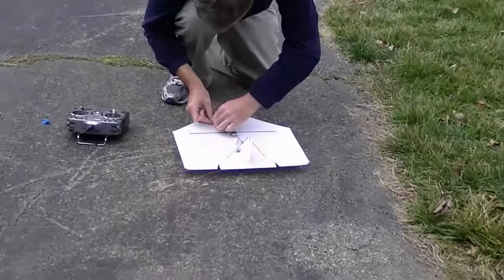Testing Single Cell LIPO Power System on flat wing Dart 3mm Depron RC Plane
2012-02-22 Testing a single cell LiPo power system on a prototype flat wing Dart (3mm Depron) RC Plane.

1. Micro brushless AP03 motor from HK,
2. 3020 Prop HK-10038
3. Single cell 500mah LiPo battery
4. 1s ESC from HK-XP3A
5. Wire for 3A ESC HK-10784
6. Spektrum AR6300 Receiver
7. Two linear servos HK-11735
8. 3mm Depron foam sheet.
9. 3 pin micro JST male servo lead from BP hobbies. Need three to convert servos and ESC to fit Spektrum receiver.
10. Prop Saver for 1.5mm shaft BP Hobbies